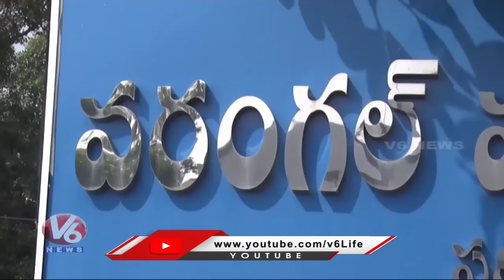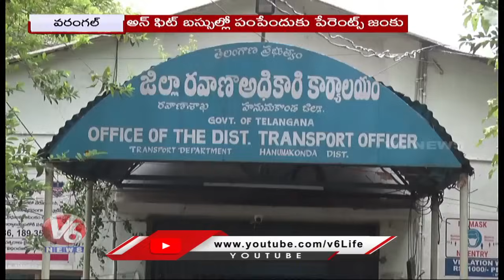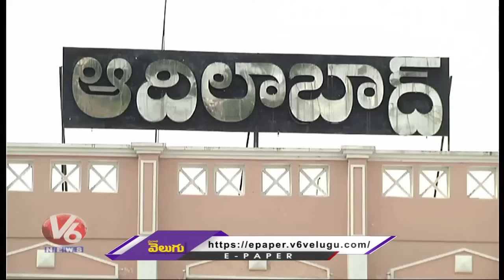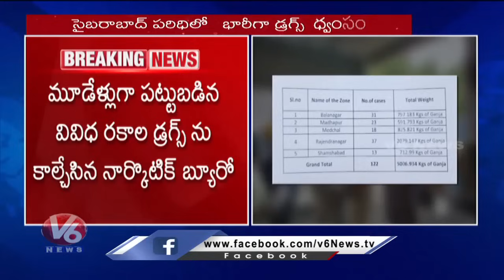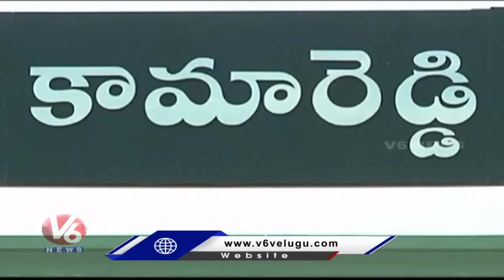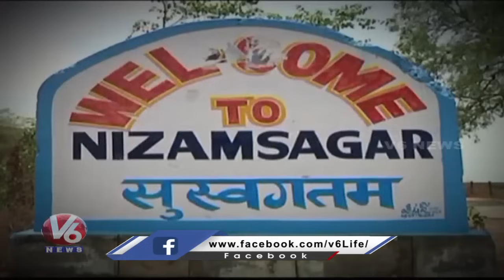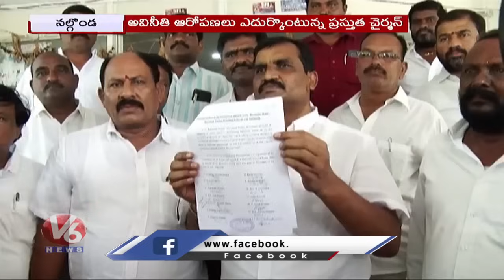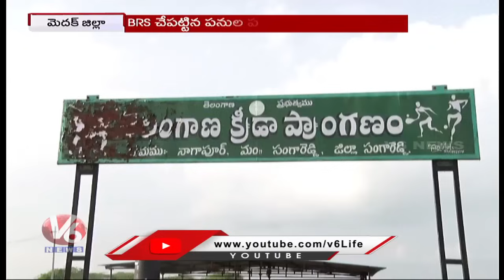Rain Alert To Telangana | Warangal-Nala works | Unfit Buses - warangal | RTO Officers Checking | V6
Rain Alert To Telangana | Warangal-Nala works | Unfit Buses - Warangal | RTO Officers Checking | V6 News